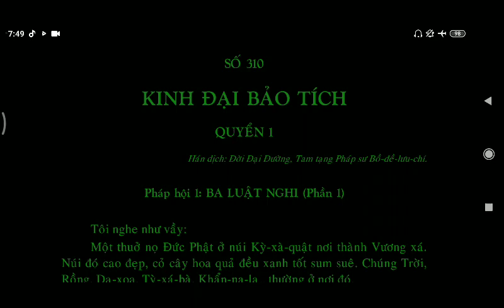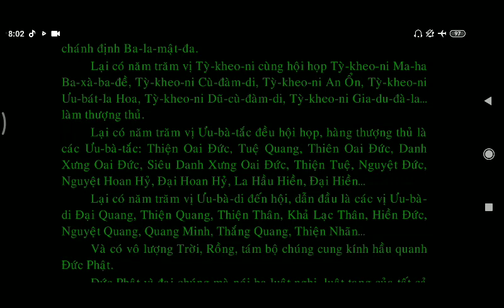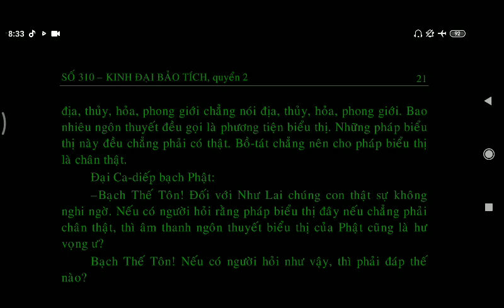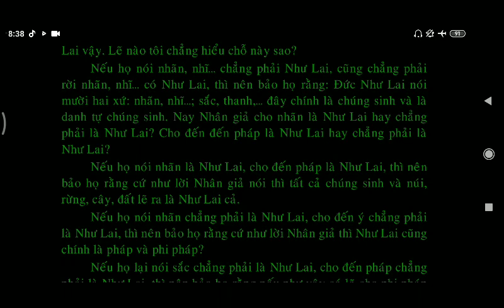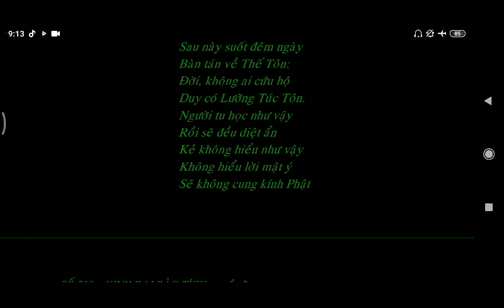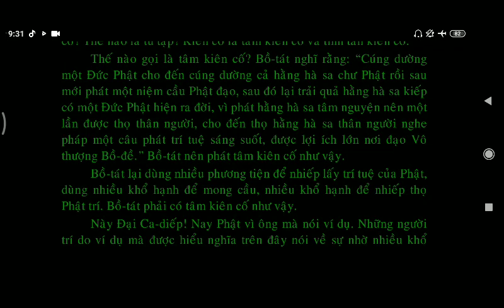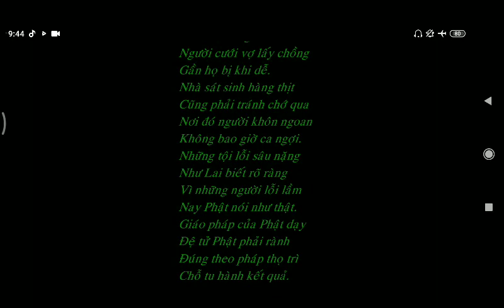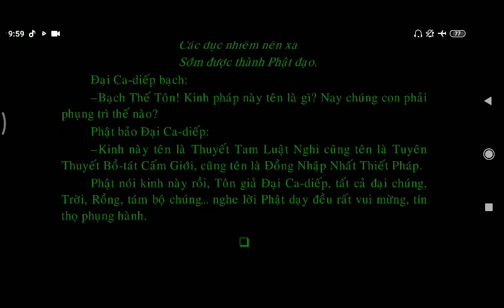KINH ĐẠI BẢO TÍCH [bộ 1] - Pháp Hội Ba Luật Nghi || Kinh Phật Media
kinhphatmedia KINH ĐẠI BẢO TÍCH [bộ 1] - Pháp Hội Ba Luật Nghi || Kinh Phật Media

Số 310 - Kinh Đại Bảo Tích Bộ 1 ( quyển 1,2,3/40)